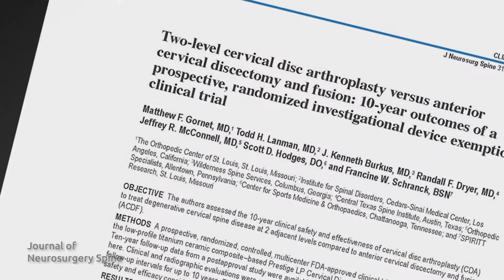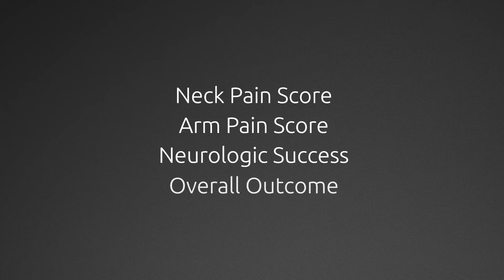Cervical Artificial Disc Replacement | Dr. Todd Lanman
Artificial disc replacement surgery has been around for nearly 30 years, introduced in Europe back in the 1980s. The procedure was first approved by the FDA in 2005 with subsequent approvals for additional procedures.

Artificial disc replacement was approved by the FDA in 2005 for lumbar applications and in 2007 for cervical. ADR it is a significant surgical alternative to the decades' old method of spinal fusion, introduced in 1950. Moreover, I was with a group of physicians that studied patient outcomes for 10 years. The study involved about 400 patients. About half of the patients underwent two-level cervical disc replacement, and the remainder were treated with anterior cervical discectomy and fusion (ACDF). The focus of our study was to measure overall success based on some clinical criteria, namely pain complaint, post-operative revisions, flexibility and movement, and other factors.

Of those who were disc replacement patients, the success rate was 81.4%. Of those who underwent fusion, the success rate was 69.4%. An additional part of the study noted that ADR patients were half as likely than fusion to develop problems with adjacent disc failure.